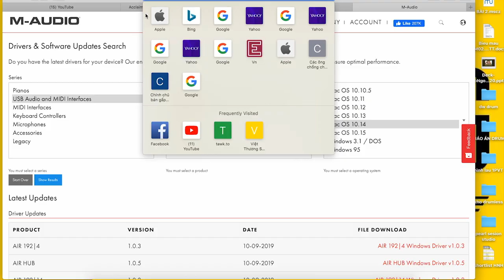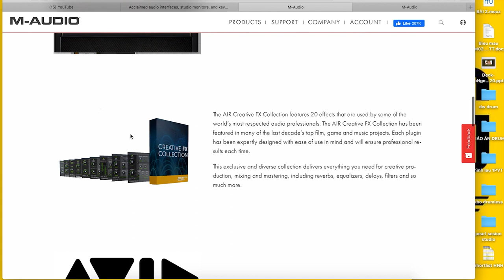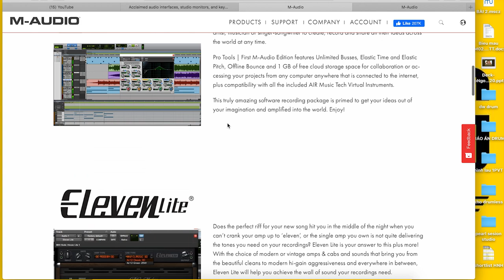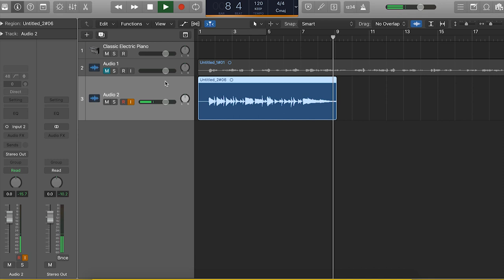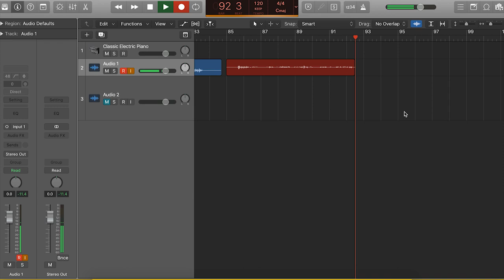Review và demo sound card M-Audio Air 192x4 và micro Condenser sE 2200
Review và demo sound card M-Audio Air 192x4 và micro sE 2200
Sound cardM-Audio Air 192x4:
- Sound card 2 in/ 2 out
- Thiết kế đơn giản và rất dễ sử dụng
- Chất lượng bản ghi lên đến 24 bit / 192kHz
- Trang bị Crystal Preamp cho bản ghi trong trẻo, ít tiếng ồn, chuẩn xác
- Kết nối bằng USB Type C cho phản hồi nhanh và giảm thiểu độ trễ xuống mức thấp nhất
- Đi kèm với rất nhiều phần mềm và Effect miễn phí

mic Condenser sE 2200:
- Micro Large-diaphragm Cardioid Condenser
- Capsule 1” bằng vàng được làm thủ công
- Thiết kế điện tử Class-A truyền thống thống mang đến hiệu quả tiếng ồn thấp, hiệu suất ổn định và độ nhạy cao
- Có công tác -20dB và Low Cut Filters
- Thu đa năng, thu được: Vocal, Guitar, Trống, Piano
- Cổng kết nối XLR được mạ vàng cho tín hiệu rất ổn định